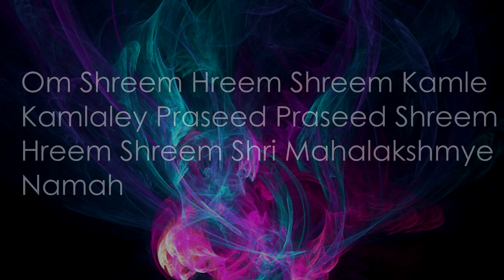Attract Wealth By Chanting This Most Powerful Lakshmi Mantra Daily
Om Shreem Hreem Shreem Kamle Kamlaye Praseed Praseed Shreem Hreem Shreem Om Shree Mahalakshmiye Namah
Chant the Mantra Daily to Please Goddess Lakshmi for Wealth and Riches.